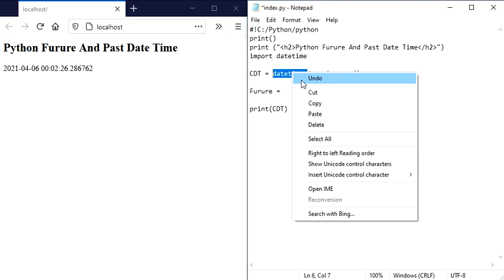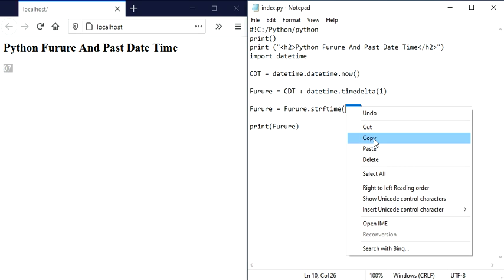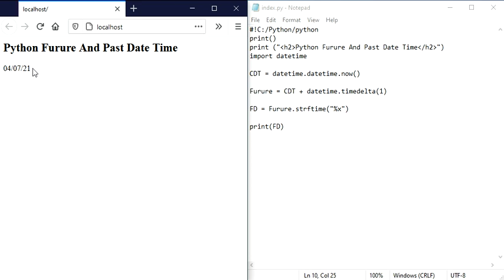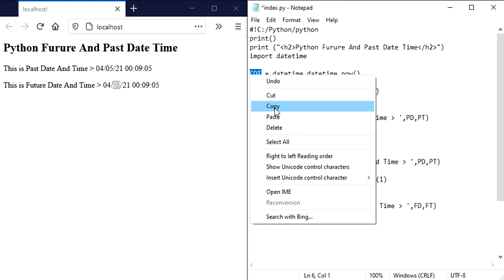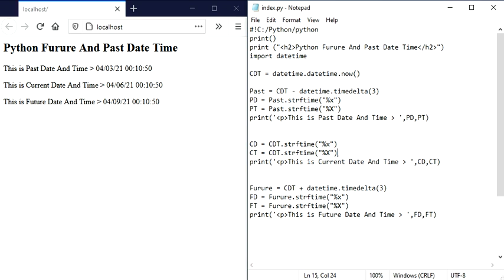How To Get Future Time And Date In Python | How To Get Past Time And Date In Python